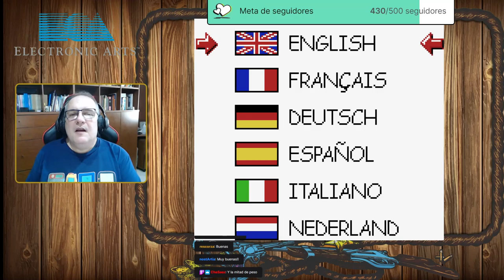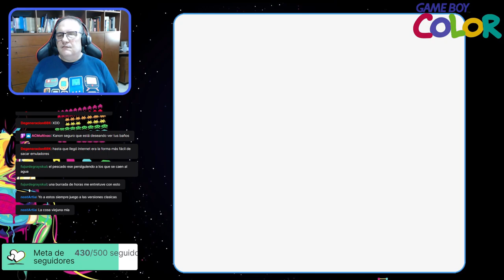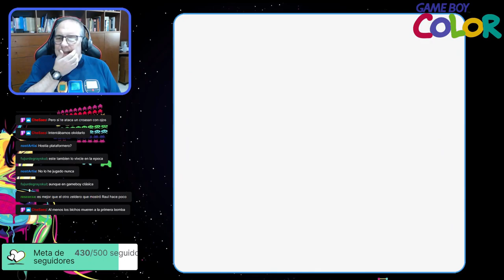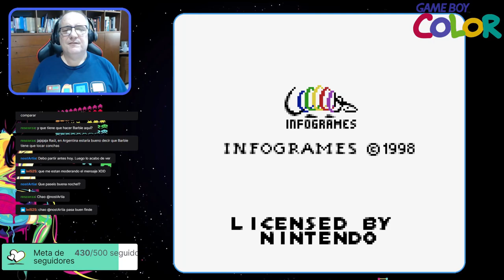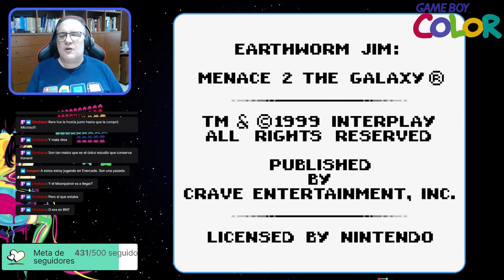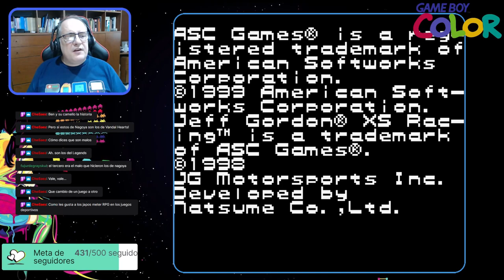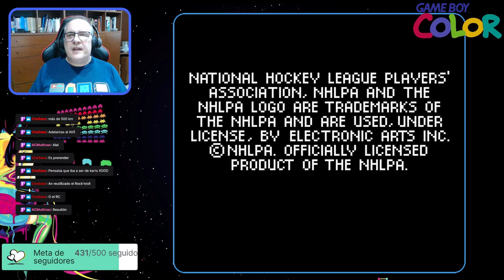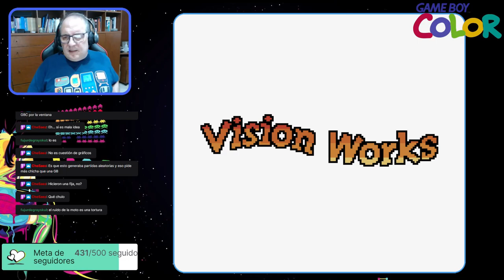El Blog de The Punisher en Directo (Recauchutao) #82: ¡A la Game Boy le salen los Colores!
En esta ocasión, recorreremos los primeros juegos para la Game Boy Color, ¡Diversión para todos los colores!

Listado de Juegos:
Centipede (Majesco)
Bomberman Quest (Hudson)
A Bug's Life (THQ)
Dragon Dance (Crave)
Frogger (Majesco)
Game & Watch Gallery 2 (Nintendo)
Gex: Enter The Gecko (Crave)
The Legend Of Zelda: Link's Awakening DX (Nintendo)
Men in Black: The Series (Crave)
Montezuma's Return (Take 2)
Mortal Kombat 4 (Midway)
Pitfall: Beyond The Jungle (Crave)
Pocket Bomberman (Hudson)
Rampage: World Tour (Midway)
Super Breakout (Majesco)
Piolín y Silvestre: Enemigos para Siempre (Infogrames)
Tetris DX (Nintendo)
Turok 2: Seeds Of Evil (Acclaim)
Wario Land II (Nintendo)
Barbie: Aventura Submarina (Mattel)
Bugs Bunny & Lola Bunny: Operation Carrots (Infogrames)
Bugs Bunny: Crazy Castle 3 (Nintendo/Kemco)
Conker's Pocket Tales (Nintendo)
Cool Bricks (SCI)
Cross Country Racing (Konami)
Tarzan (Virgin)
Dropzone (Acclaim)
Duke Nukem (GTI)
Earthworm Jim: Menace 2 The Galaxy (Crave)
FIFA 2000 (THQ)
Front Row (KID Corp)
Grand Theft Auto (Take2)
Halloween Racer (Microïds)
Hole In One Golf (Natsume)
Hollywood Pinball (Take2)
International Superstar Soccer '99 (Konami)
International Track & Field (Konami)
J.league Excite Stage GB (Epoch)
Jeff Gordon XS Racing (American Softworks)
Looney Tunes (Infogrames)
Lucky Luke (Infogrames)
Mickey's Racing Adventure (Nintendo)
Mr. Nutz (Infogrames)
NBA 3 On 3 Featuring Kobe Bryant (Nintendo)
NBA Jam '99 (Acclaim)
NBA Pro '99 (Konami)
NHL 2000 (Electronic Arts)
NHL: Blades Of Steel (Konami)
Obèlix (Infogrames)
Paperboy (Midway)
Prince Of Persia (Red Orb)
Quest For Camelot (Titus)
Ready 2 Rumble Boxing (Midway)
R-Type DX (Nintendo/Irem)
Space Marauder (Agetec)
Spy Vs. Spy (Kemco)
Star Wars: Yoda Stories (THQ)
Supreme Snowboarding (Infogrames)
Suzuki Alstare Extreme Racing (Ubi Soft)
Top Gear Rally (Kemco)
Visiteurs. Les (Ubi Soft)
V-Rally: Championship Edition (Infogrames)

Músicas de la Cuenta Atrás:
- Arceace - Knowing Your Roots
Original Eternal Forest de Go Ichinose, Hitomi Sato, Junichi Masuda y Morikazu Aoki del juego Pokémon Diamond Version (Nintendo)
- Sir_NutS - Partons a l'Aventure
Original Tarragon's Mansion de Alberto José González, del juego Tintin: Prisoners of the Sun (Infogrames)
- Juan Medrano, JohnStacy, thebitterroost - I'm Not Going to Lose to You!
Original Ronald de Ichiro Shimakura del juego Pokemon Trading Card Game (Nintendo)

Emulador Usado para la Transmisión:
hhugBoy